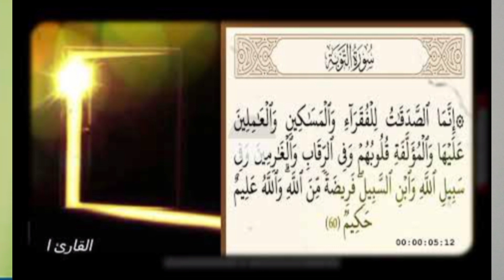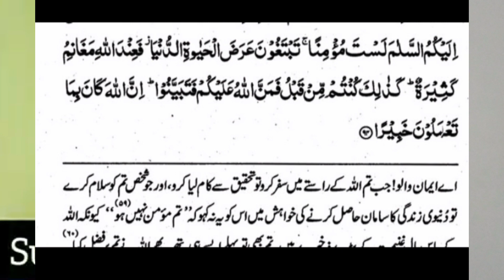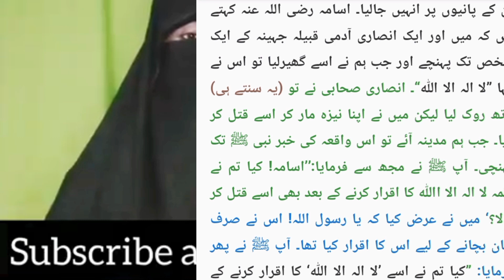Subhan Allah Rakhi Sawant perform Umrah at Makkah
Rakhi Sawant perform Umrah in Makkah islam umrah rakhisawant @ummemryam

rakhi sawant,
rakhi sawant umrah,

umm e Maryam islamic information

Asslamualaikom || My channel will provide motivational content,Islamic informations, Salution of social issues, Lifestyle,Carrier selection, money-making,. life coaching and many more.
Interviewdution to me:-
I am umm e maryam.
Qualification:-
Hafiza || Alima || MA olom e islamia.
Belong to:-
Hzara university kpk pakistan.

Thanks